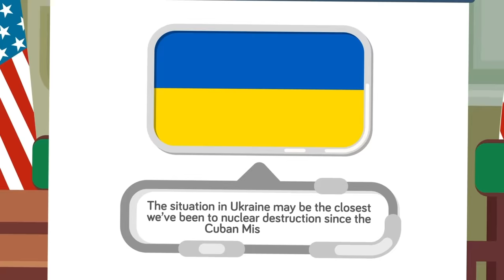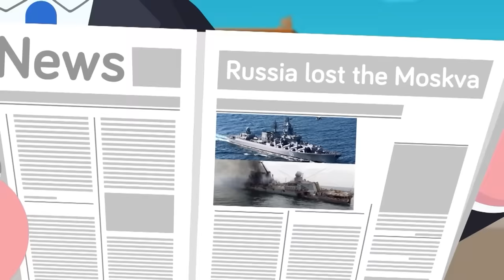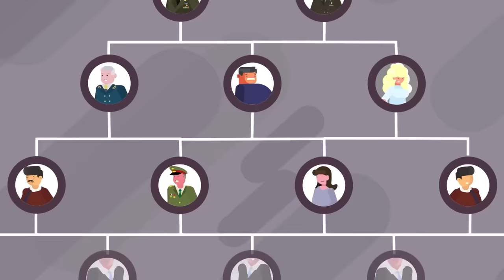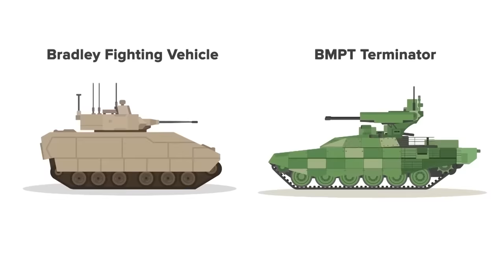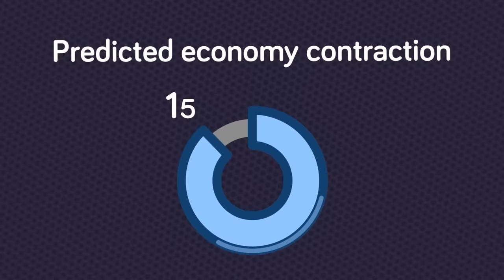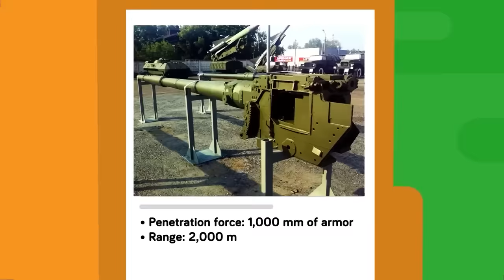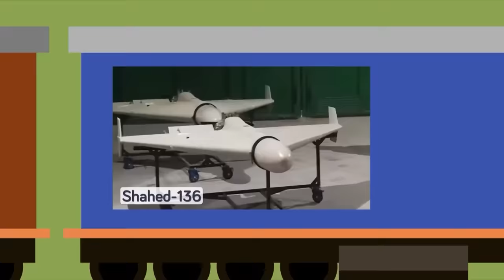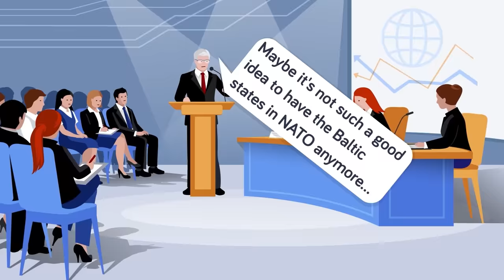How a Russian Tactical Nuke on Ukraine Will Destroy Europe And More Information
00:00 How a Russian Tactical Nuke on Ukraine Will Destroy Europe
17:49 Putin's Fate if He Loses the War in Ukraine
30:03 Why Russia is Running out of Tanks (War in Ukraine)
46:17 Russia's Invasion of Ukraine is a Disaster for China
01:07:19 What if Ukraine Wins the War
01:17:04 Why Russia's Airforce is Grounded During War With Ukraine
01:26:40 Analyzing Russia's Massive Failures in War Against Ukraine
01:59:30 What If Ukraine Joined NATO Today
02:10:19 How Ukraine Easily Destroyed Russia's 'Terminator' Super Tank
02:21:02 Why Russia Is Scared of F-16s In Ukraine
02:36:52 The Daily Cost of War in Ukraine for Russia
03:04:35 Leopard 2 vs T-14 Armata || Tank War in Ukraine
03:17:25 Deadly Weapons That USA is Sending to Ukraine
03:28:55 New Numbers Show Why Russia Will Fail in Ukraine War
03:38:14 The Real State of War in Ukraine One Year Later
03:56:11 Putin’s New Major Problem for Russian Military Revealed (War in Ukraine)
04:15:17 What if Russia Annexed The WHOLE Ukraine
04:25:04 What Iran Gets by Helping Russia (War in Ukraine)